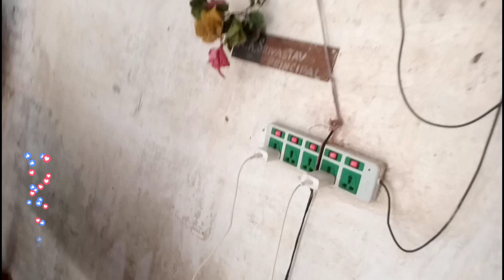My First Vlogs / My first Vlog On YouTube / First video 🔥🔥🔥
My First Vlogs / My first Vlog On YouTube / First video 🔥🔥🔥 @bhojpuriyasher1019 @vloger

🙏 नमस्कार दोस्तों आपका हमारे यूट्यूब चैनल पर स्वागत है। 🙏
भोजपुरिया शेर चैनल बहुत सारा प्यार एवं आशीर्वाद दीजिए।

my first vlog short video
my first Vlog channel
my first vlog first video on YouTube
my first vlog viral kaise late
my first vlog viral kaise late 2022
my first vlog viral nahi ho rha hai